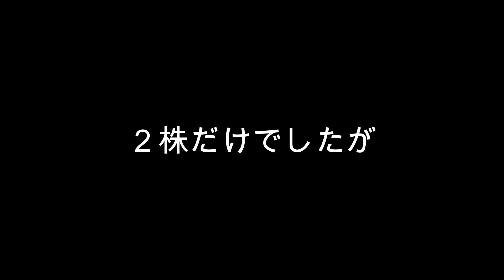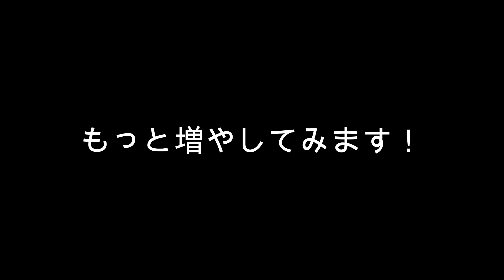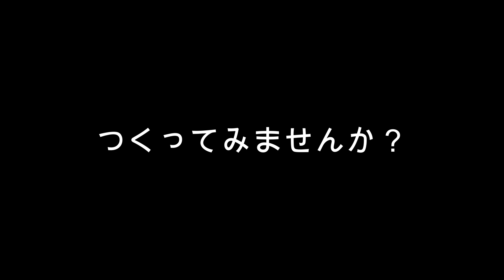20230820 みちばち写真館 再会♯８ 増やそうガウラ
日本ミツバチさんのために花を植えています。

ブンブンブン　ハチが飛ぶ～

羽音聴いていると癒されます

変なおじさんですかね？

そうですよね！

落ち着きますよね

週末養蜂、挑戦してみませんか？

( *´艸｀)